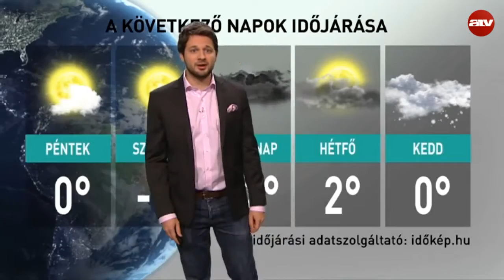ATV időjárás-jelentés 2016.12.29.